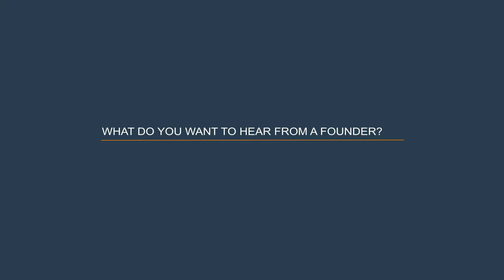What Do You Want to Hear From a Founder?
Explore Insight Partners' "Scale-Up Hacks" playlist to learn tactical tips that will help you scale your software business.